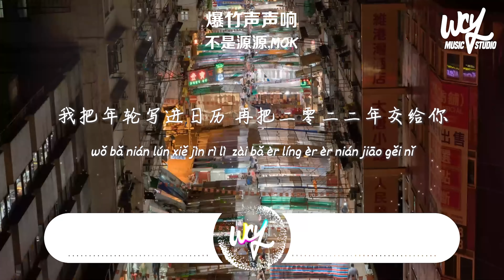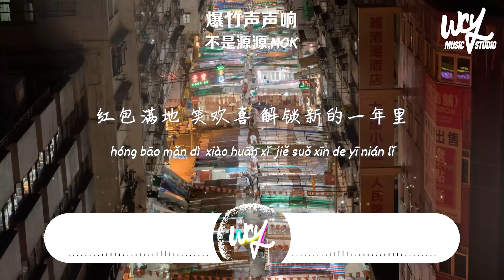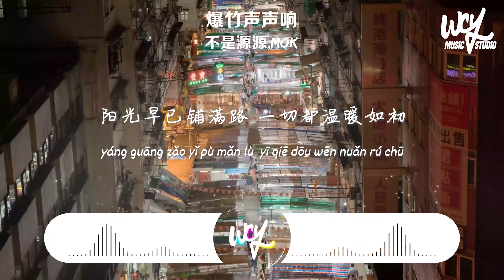不是源源,mok - 爆竹声声响「爆竹声中一岁除，新年万物都复苏」(4k Video)【動態歌詞/pīn yīn gē cí】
作词：贺子玲
作曲：贺子玲
编曲：Fsy小诺
出品：网易飓风

爆竹声中一岁除
新年万物都复苏
改革春风吹满地
新的一年更争气
爆竹声中一岁除
新年万物都复苏
阳光早已铺满路
一切都温暖如初
我把年轮写进日历
再把二零二二年交给你
岁岁都能如此欢愉
年年都要有朝气
我好想世界万物
从此都顺意
在新年里
得到所有想要的惊喜
家人团座 灯火亲
新年传承 喜安宁
红包满地 笑欢喜
解锁新的一年里
爆竹声中一岁除
新年万物都复苏
改革春风吹满地
新的一年更争气
爆竹声中一岁除
新年万物都复苏
阳光早已铺满路
一切都温暖如初
年年都要有朝气
我好想世界万物
从此都顺意
在新年里
家人团座 灯火亲
新年传承 喜安宁
红包满地 笑欢喜
解锁新的一年里
爆竹声中一岁除
新年万物都复苏
改革春风吹满地
新的一年更争气
爆竹声中一岁除
新年万物都复苏
阳光早已铺满路
一切都温暖如初

制作人:王解
配唱制作人: 王解
吉他:大牛
和音编写及演唱:熊
人声&音频剪辑: 覃書華
混音工程师: 何世渝
母带工程师: 何世渝
封面设计:朱林寒
企划统筹：郭凯翌
营销推广：网易飓风
艺人统筹：网易山妖
业务联系：

➸Wechat：wcymusicstudio